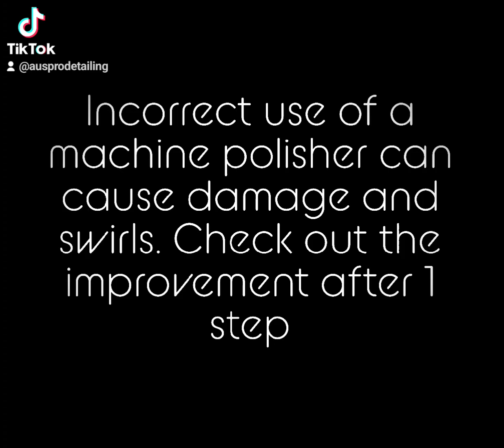Kia Carnival in for paint correction. Swirls removed after improper polishing by previous detailer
Kia Carnival in for swirl removal.

Prior to commencing any polishing we thoroughly decontaminate the paint.

This Kia had heavy swirls caused by improper use of a machine buffer.
Paint correction takes time to achieve the desired results. The more time you spend, the better the results.

Many new cars have a very thin layer of paint, this means extreme caution must be taken
Prior to commencing any polishing, we obtain paint thickness readings so we can polish your car as safely as possible.

After we finish our polishing stages we always add protection. In this case we used Phoenix EOD  Glossome wax and topped that with Phoenix Eod Titan!